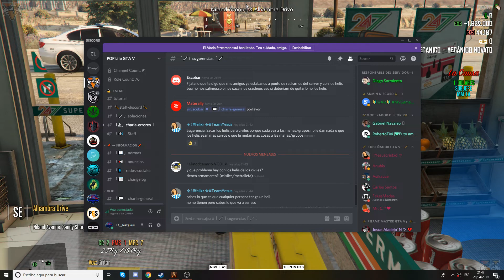Pruebas de nivel de alerta 2 chaleco, subfusil y humos. En cima nivel de alerta 4.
Aqui teneis un reporte de asuntos internos de la policia de pop life gtav.